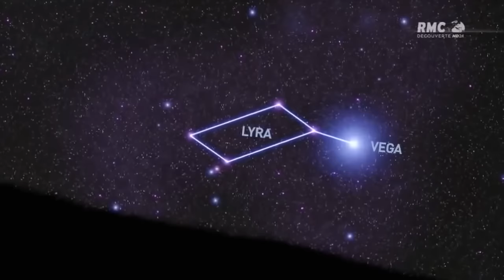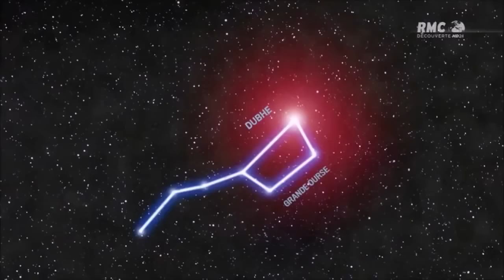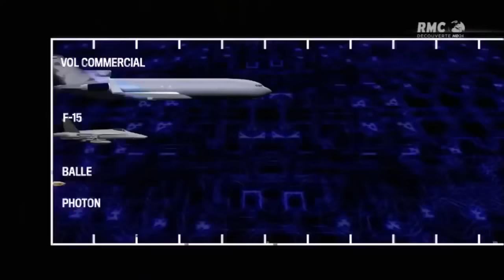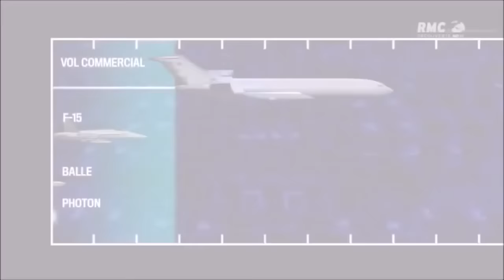Tailles distances et gigantismes dans l'univers !! Documentaire complet FR !!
Salut les amis !! Je vous met un documentaire sur ce sujet pour vous montrer, à l'échelle humaine, comment est l'Univers !!!